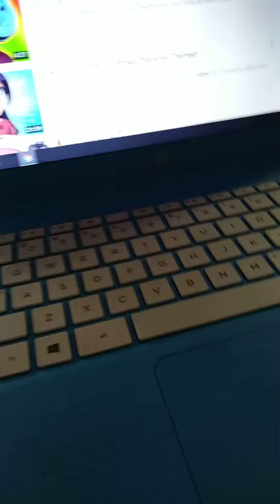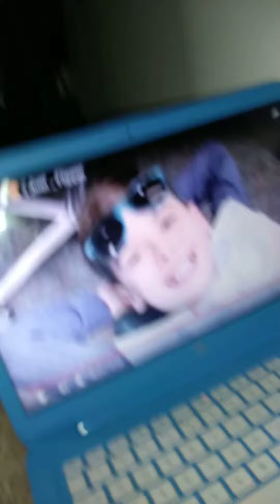Buffs life:the sequal se1 ep7